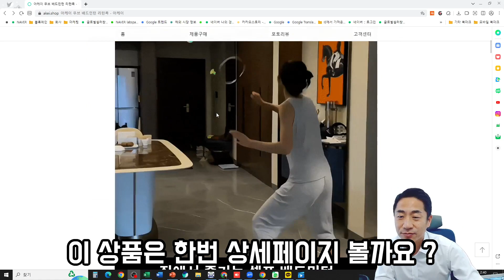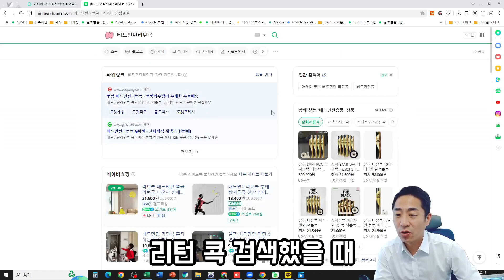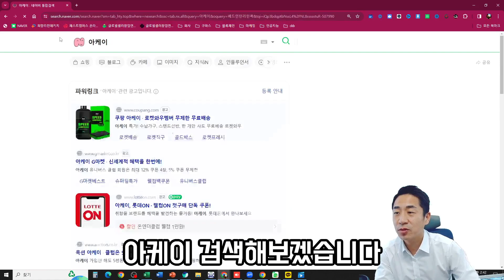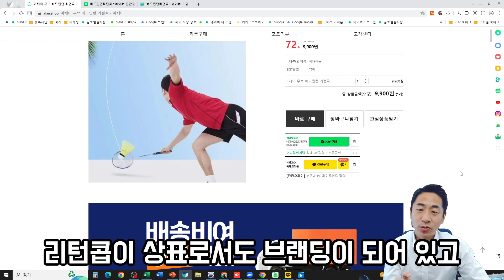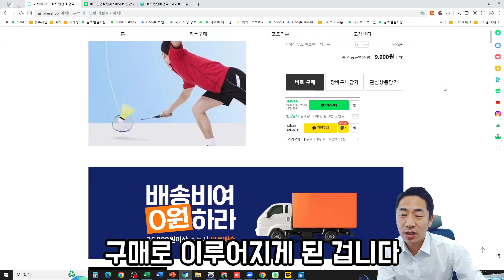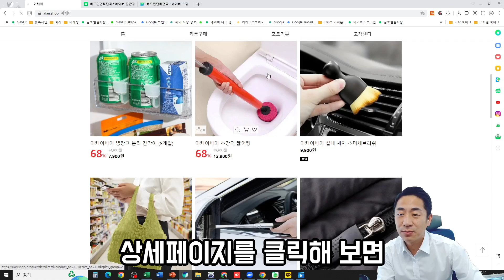온라인 마케팅 고수의 방법